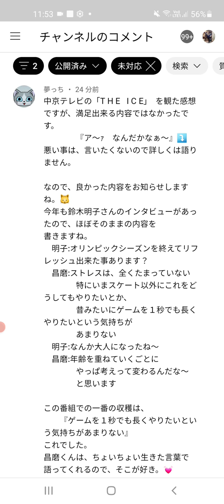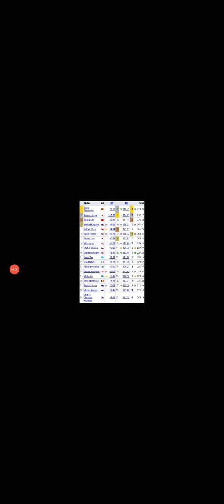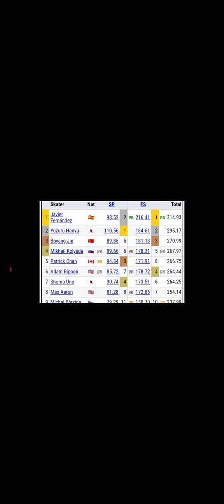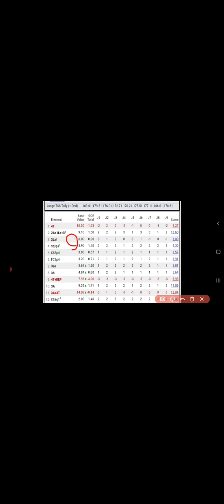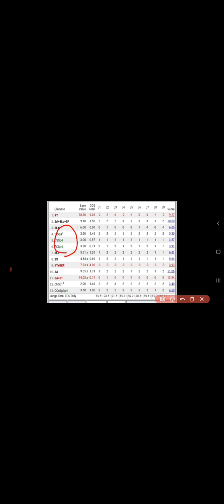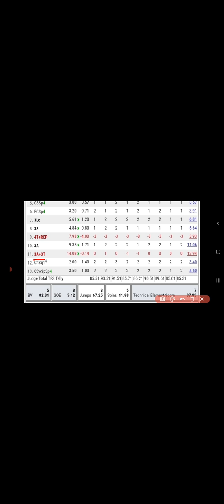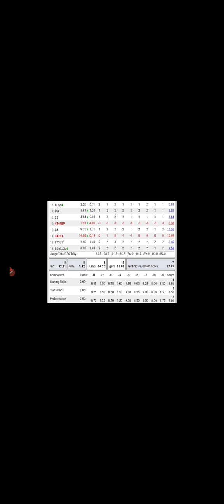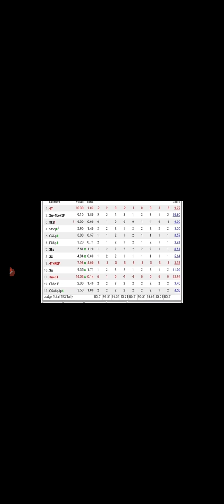【速報】宇野昌磨 2016年世界選手権FS緑トゥーランの詳に分析してみたら、意外な結果がでました。